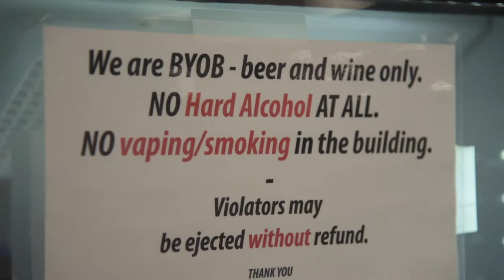Birthday Video B Sides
Just some left over footage from our Birthday Video Shoot.

What is Axe Throwing?
Axe throwing is a sport in which the competitor throws an axe at a target, attempting to hit the bullseye as near as possible. Axe throwing is an event in most lumberjack competitions. Competitive axe throwing is becoming increasingly popular in the United States. Quite simply, it’s like playing darts but with axes.